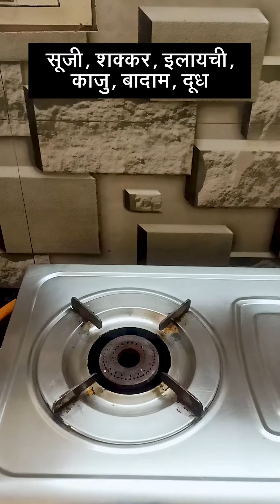Mahashivratri Prasad | महाशिवरात्रि प्रसाद | Suji ka Halwa | सूजी का हलवा